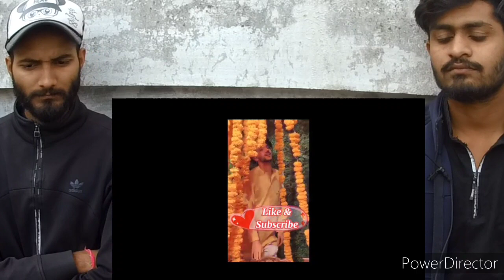Indian Reaction On | Hafsa Khan,Shaheer,Rabeeca And Hussain Tik Tok Videos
Original Song Credit:

Song: Temporary Pyar
Artist: Kaka
Album: Temporary Pyar
Song: Waalian
Artist: Harnoor
Album: Waalian
Song: CHAL WAHAN JAATE HAIN
Artist: Arijit Singh
Album: CHAL WAHAN JAATE HAIN
Song: TERE BIN
Artist: UZAIR JASWAL
Album: EK PAHELI LEELA
Song: Rab Hasta Hua Rakhe Tumko
Artist: Darpan Shah
Song: Dil Tod Ke
Artist: Manan Bhardwaj, Saarthak
Album: Dil Tod Ke

 Topic
 1) Indian reaction on Pakistani Tik Tok
 2) Indian reaction on hafsa and shaheer Khan tik tok videos
 3) indian reaction on Pakistan
 4) indian reaction on rabeeca and Hussain Tareen tik tok videos